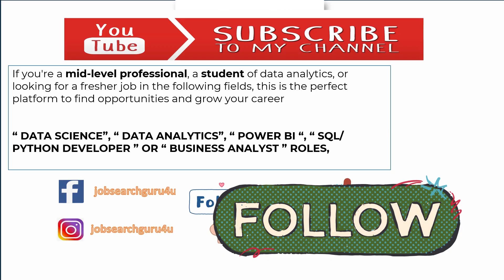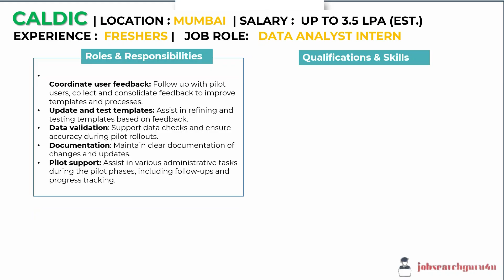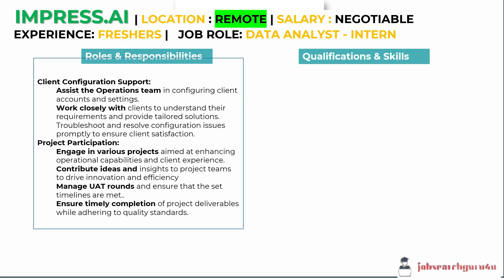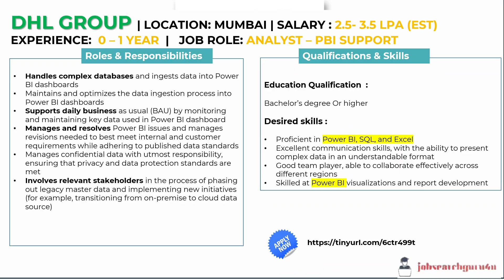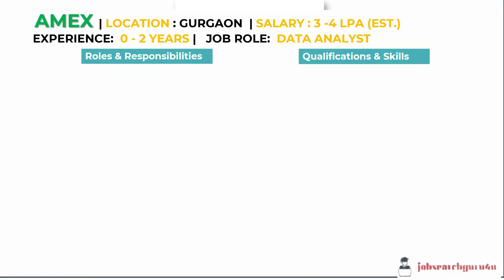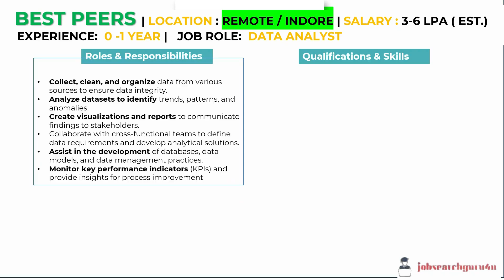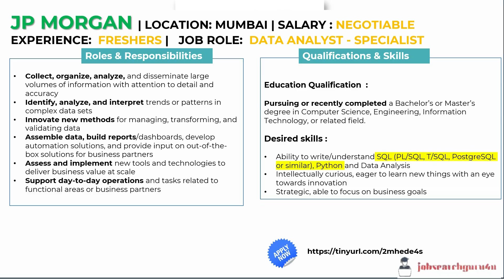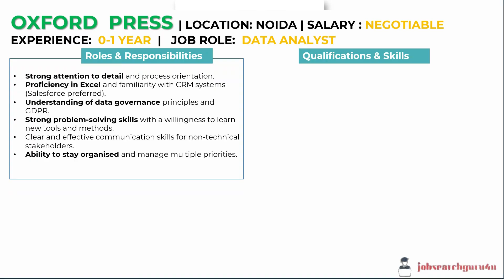Data Analyst Mass Hiring for Freshers in India 2026 | Remote Data Analyst Jobs Entry Level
January 2026 MASS Hiring Alert
This video is about  Data Analyst MASS Hiring for Freshers January 2026. In this video I have covered Top 10 Data Analyst Mass Hiring for Freshers in India 2026 & Remote Data Analyst Jobs

Apply quickly before positions fill up!”

👉 Watch till the end and apply before openings close!

🔥 Stay updated with the latest jobs and career insights! 💼

00:00 -   INTRO
01:36- RESULT CX ( REMOTE )
03:19 - CALDIC
04:27 - IMPRESS.AI
06:00 - DHL GROUP
07:43 - QUALCOMM
08:47 - AMEX
10:20 - BEST PEERS
11:50 - JP MORGAN
13:10 - DELTEK
14:50 - OXFORD PRESS